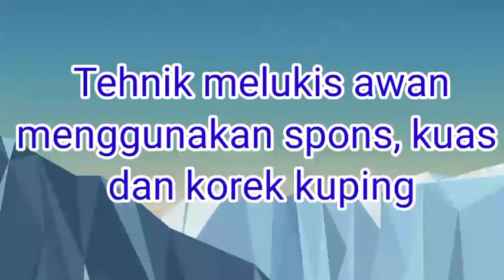tehnik melukis awan dengan mudah